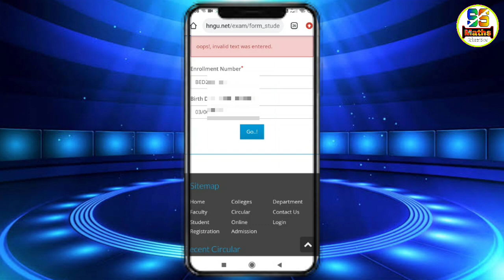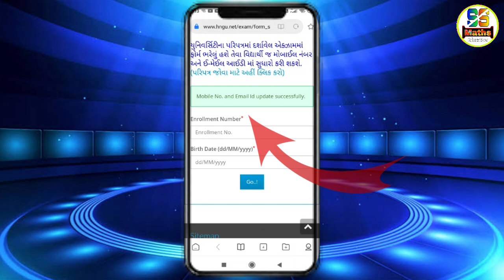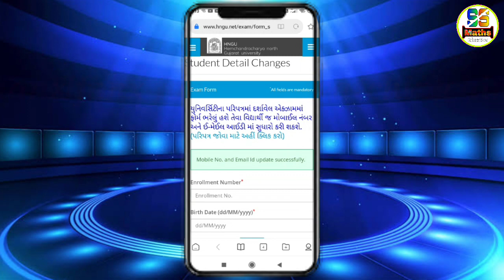HNGU online exam mobile and email registarion | Hngu online exam mobile & email updet |Hngu exam2020